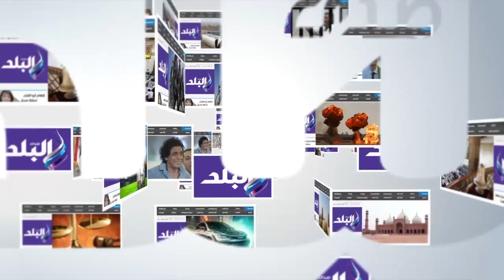صدى البلد | السيد النجار: بطرس غالي المؤسس الأول لـ«السياسة الدولية» و«الأهرام الاقتصادي»